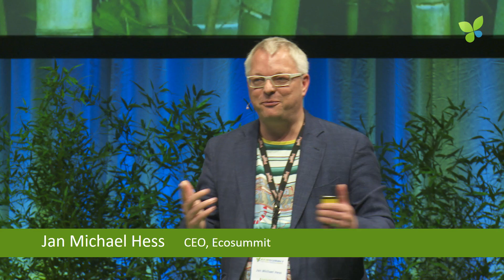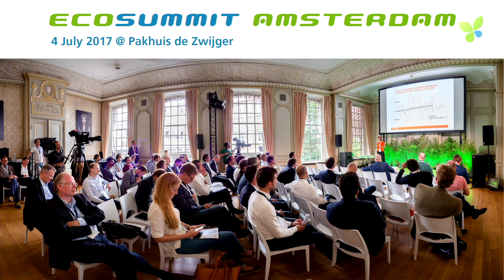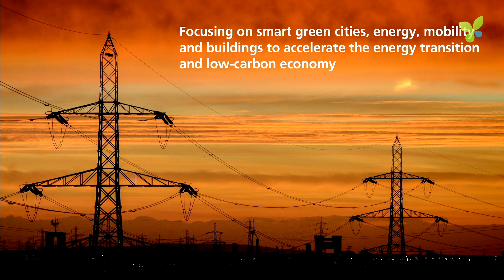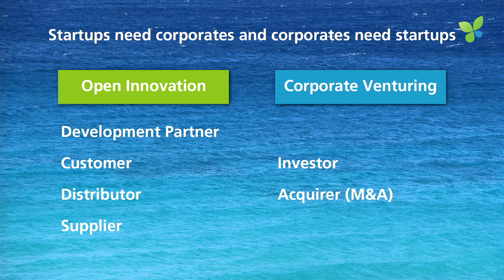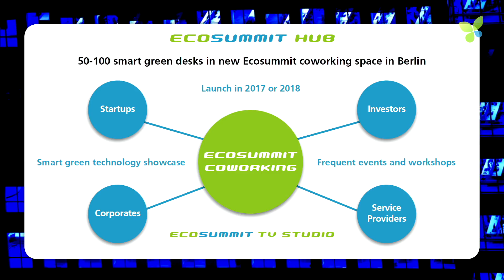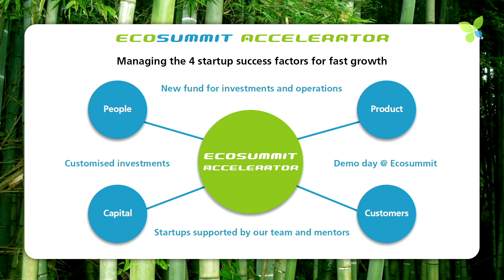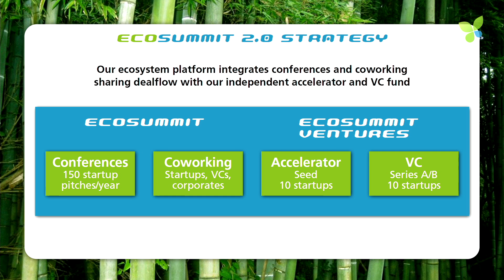ECO17 Berlin: Jan Michael Hess Ecosummit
Jan Michael Hess opens Ecosummit Berlin 2017 and pitches our new co-working space Ecosummit Hub and the new Ecosummit Accelerator.